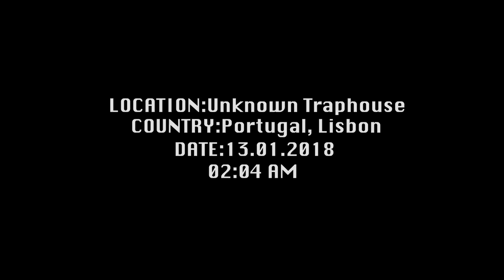KOMBAT - GANG GANG (OFFICIAL VIDEO)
Filmed by Cheezy Ramalho
Edited by John Doe
Recorded & Mixed by G Amado